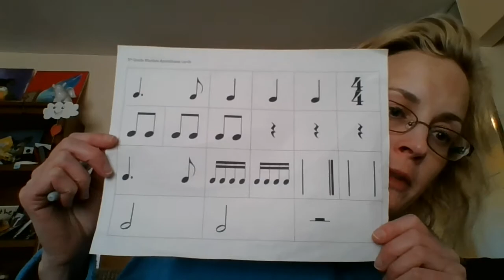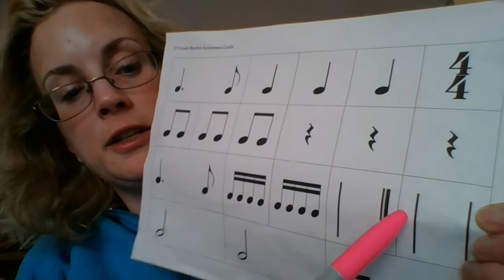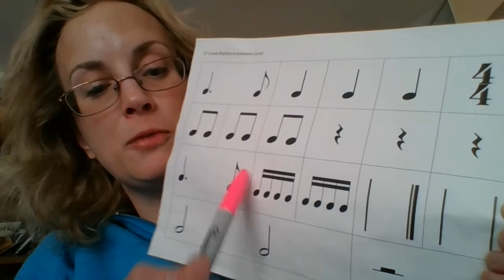Music Materials Explanation Video